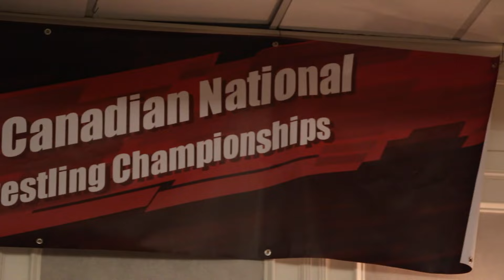CANADIAN NATIONAL ARM WRESTLING CHAMPIONSHIPS 2016 - Right Hand Finals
Canadian National Arm Wrestling Championships
Sheraton Cavalier Saskatoon